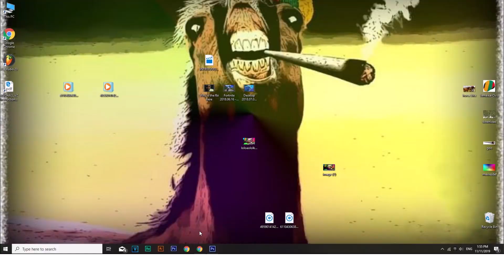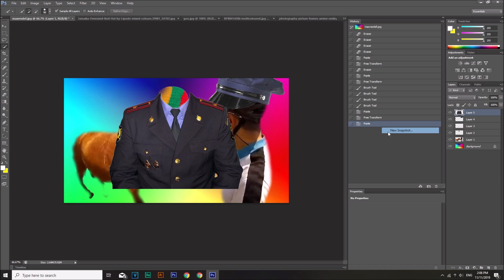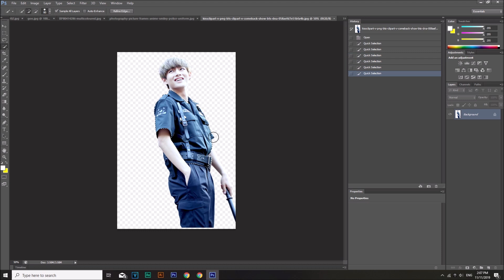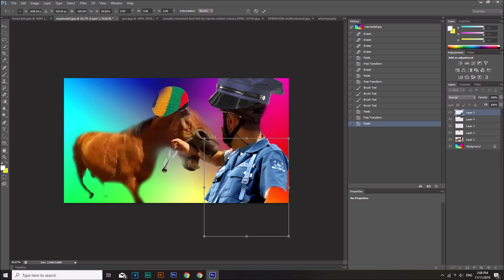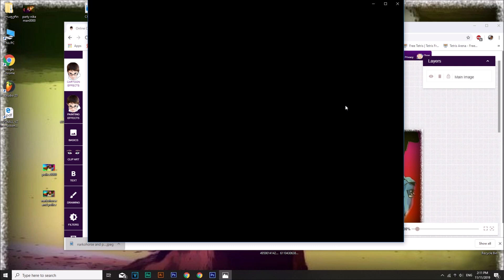როგორ ვაკეთებ ჩემი ვიდეოების პრევიუებს!!! how i make my video preview!!